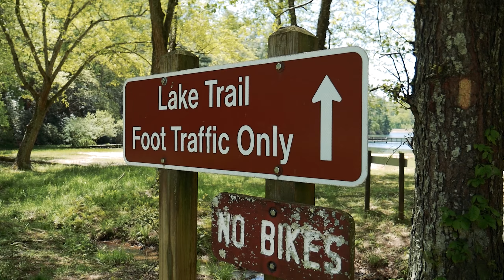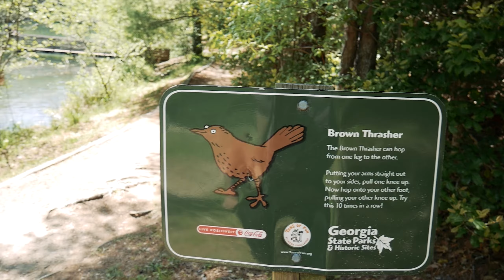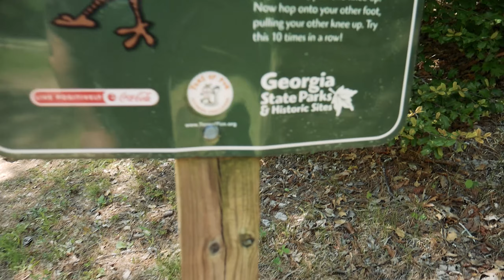Unicoi State Park & Lodge | Best Places To Camp In Georgia | Things To Do In Helen Georgia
Unicoi State Park and Lodge is a beautiful state park in the North Georgia mountains. It is located right outside of Helen, Georgia. If you are looking for things to do in Helen, Georgia Unicoi is one of our top picks. Unicoi State Park offers so much. For accommodations, Unicoi has a lodge, cabins, RV campsites, walk-in tent campsites, and squirrels nest camping platforms. We have stayed at the walk-in tent campsites a few times and have really enjoyed them. There are also numerous activities to be enjoyed at Unicoi State Park. They have a zipline adventure course. There is a large lake with a beach area and many docks for fishing enthusiasts. They also have kayaks available for those who would rather be out on the water. Smith Creek also runs through Unicoi State Park for those who would rather try their hand at trout fishing. There are also biking trails and many hiking trails throughout. Anna Ruby Falls is also just right down the road from Unicoi at about 4 miles. Unicoi State Park is located in the Chattahoochee-Oconee National Forest so there is access to many hiking and waterfall trails in the area. There is something for everyone at Unicoi State Park and Lodge. It is definitely worth checking out if you are in the area.

Thanks for the tip! 😀 Marlyn  - $1.00

🎥 Video Creator or Writer? Become a NewsBreak Creator & Make 💰

                                               ⯆ Popular Uploads ⯆